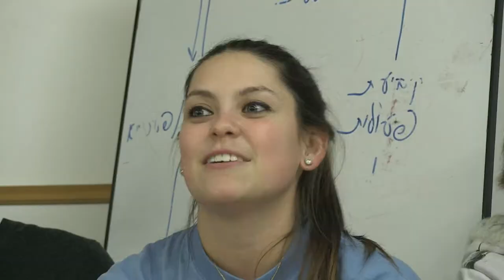טריילר תגלית - שותפות ביחד גליל מרכזי - מישיגן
צילום ועריכה: איל גוטמן